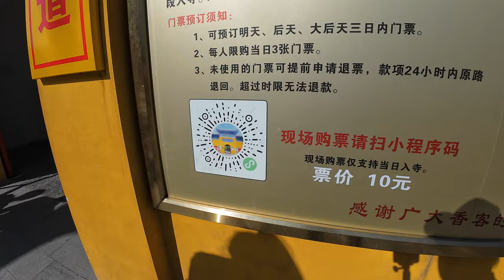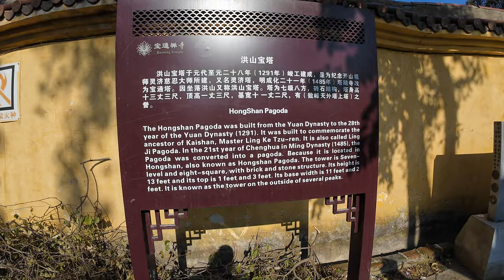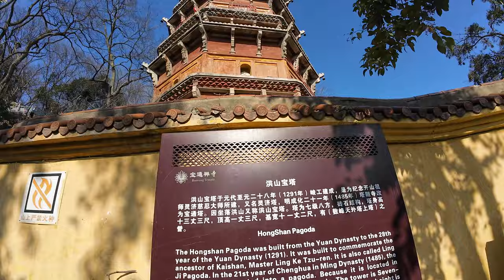BUDDHIST TEMPLE In China 🇨🇳 || DIFFERENT FROM INDIA ? || Indian Student life | ADVIKJOURNEY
Hello Everyone, In this video I'm going to explore Buddhist Temple in wuhan china and this temple is little different from indian temple and also showing Indian student life in china, this is my daily life vlogs watch this video till end and I hope you will like this video.

traveling in china and india to china travel.